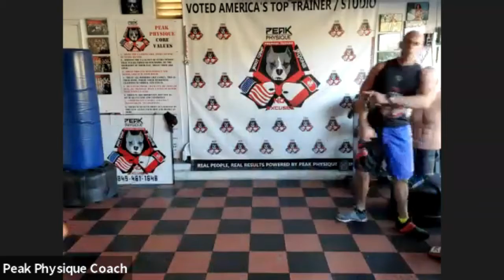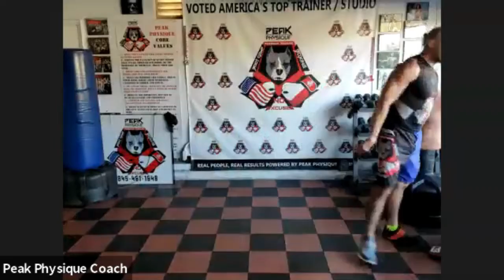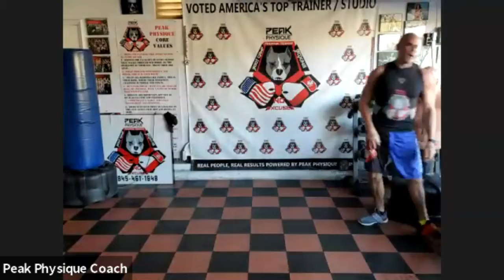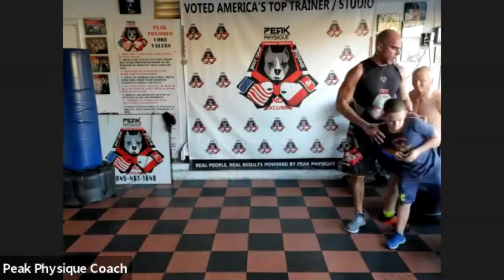Virtual Coaching Fitness Workout with the Freaks